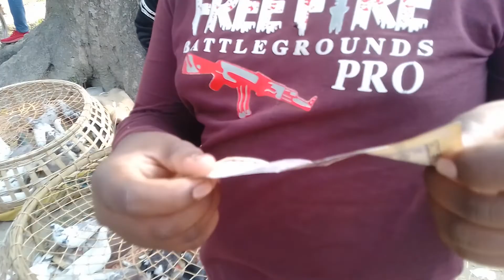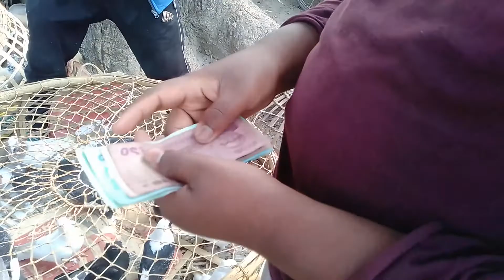কিভাবে হাটে কবুতর দামদর করা হয় দেখুন!! কবুতর হাট | কবুতর ক্রয়-বিক্রয়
হাটে কিভাবে কবুতর কেনা হয় দেখুন!! কবুতর হাট | কবুতর ক্রয়-বিক্রয়

I always try to upload videos that work for you. Inshallah will try to upload better videos in the future.